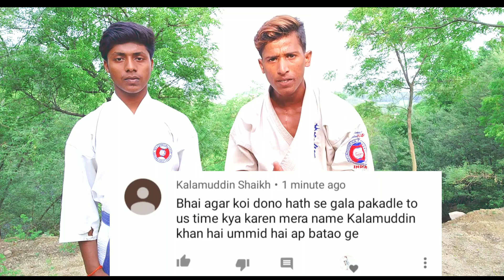How to Self-Defend If you catch the throat with both hands in road fight